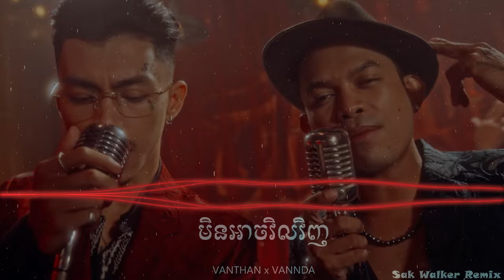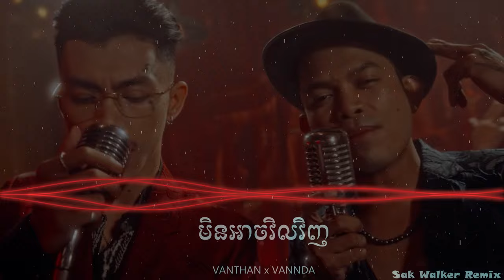VANTHAN x VANNDA - មិនអាចវិលវិញ (Sak Walker Remix) [Happy Khmer New Year 2024]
Remix By : Sak Walker
BPM : 140
320Kbps

VANTHAN x VANNDA - មិនអាចវិលវិញ (Sak Walker Remix)
Khmer New Year 2024 Remix